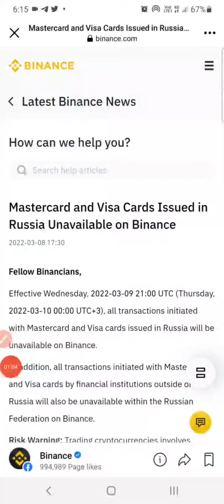Binance News Mastercard & Visa Ban Russia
Mastercard and Visa Cards Issued in Russia Unavailable on Binance

Effective Wednesday, 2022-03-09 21:00 UTC (Thursday, 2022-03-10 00:00 UTC+3), all transactions initiated with Mastercard and Visa cards issued in Russia will be unavailable on Binance.
In addition, all transactions initiated with Mastercard and Visa cards by financial institutions outside of Russia will also be unavailable within the Russian Federation on Binance.